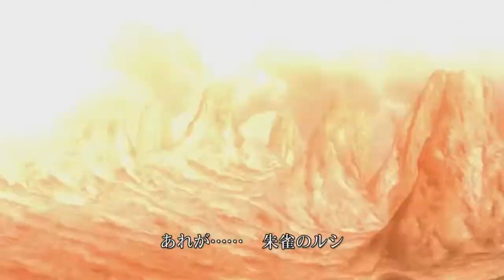Final Fantasy Type 0 HD dernier trailer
Admin du site otakuplayer.fr
N'oubliez pas de mettre la bonne résolution d'image en bas a droite
@100jeuxvideo : 35.500 followers !
TEST-INFO-COSPLAY-MANGA-JEUX VIDEO
toutes vos passions en un site !

mots clé : gameplay jeux vidéo ac cod aw ps4 manga anime videogames gameplay let's play trailer